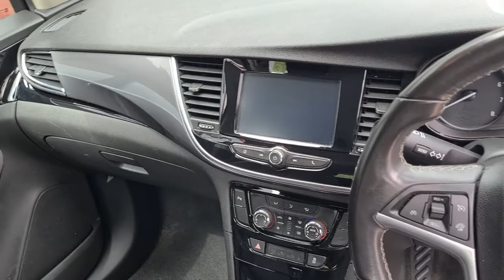Video of CX68POU